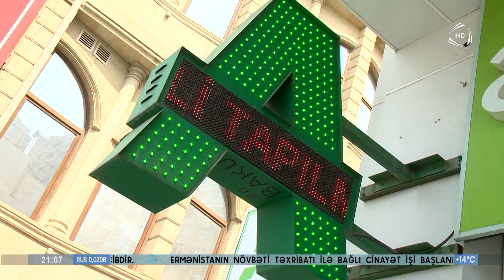Apteklərdə dərman hazırlamaq mümkündür?